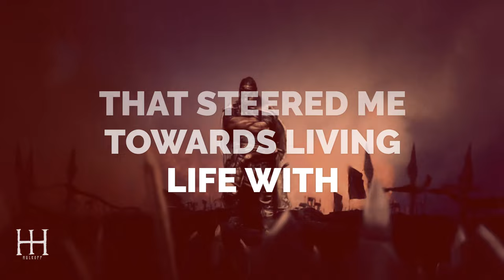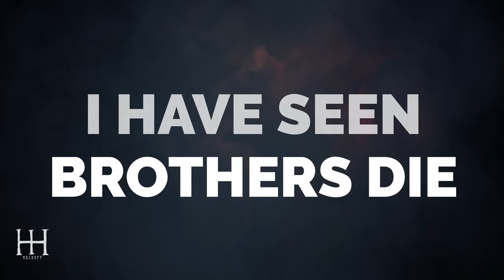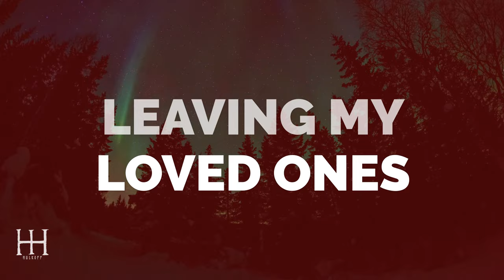Hulkoff - Varangian [Vinland Edition] (Lyric Video)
English version of the new single "Varjagen/Varangian". Out now!

► Lyrics
Born under fickle northlight, under the heartless stars
Where icy ocean foam is cutting into skin and leaving scars
No legacy awaited, not for the restless kind
I stepped aboard a longship and left it all behind

Eastwards I was looking for choices, on the silk road I did travel
Over many strange land
I often heard the gods singing voices
That steered me towards living life with weapons in my hand

The sword is my command
I hold it in my hand
Til I take my final stand
Dying like a man
Like a true Varangian

I have seen battle raging, I have seen brothers die
I have seen blood red snow and I have heard the doomed ones weep and cry
For silvershine and glory, and for my longing heart
Wielding my shield before me, I came to play my part
I stood my ground in fire and fury as a mercenary within the Varangian guard
I carved a rune to vouch for our glory, with my dagger in a
Church bench in Miklagaard

There is a house, of timber, in Holmgaard by a lake
I grieve and I remember, leaving my loved ones with heartbreak
I gazed in light of morning, towards the rising sun
Yet I was caught in mourning, for in regret I came undone
Once again I boarded the Longship
And sailed into the east whilst contemplating what it gave
For I surely have been given good fortune,
And now on eastern shores I shall be given my demise and my grave